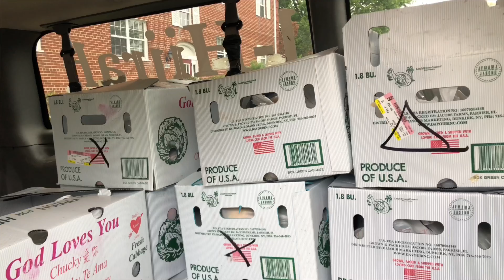Second Story/Culmore Resource Center & Dar A-Hijrah FoodBank